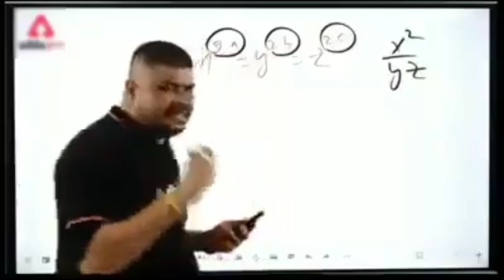Tyranitar Will Be Free Pokemon?😍| New Upcoming Pokemon Is Free🔥| Free Tyranitar Unite License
Hello Dosto!!

Dosto aaj ki is video mai mene apko batya hai ki kya tyranitar pokemon hamarko free mai dekhne ko mil sakta hai unite mai🔥

My Pokemon Id👇
90CT1AY